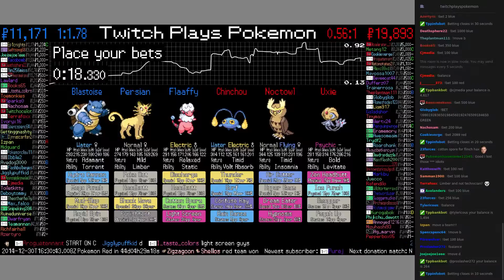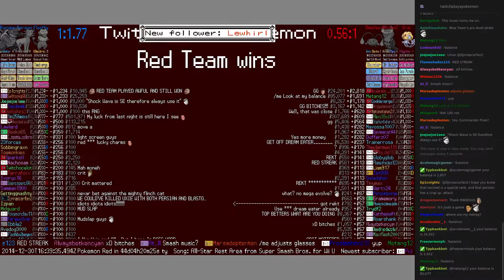Twitch Plays Pokémon Battle Revolution - Match #3215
Match #3215 [Flaaffy, Persian, Blastoise] vs [Chinchou, Noctowl, Uxie]